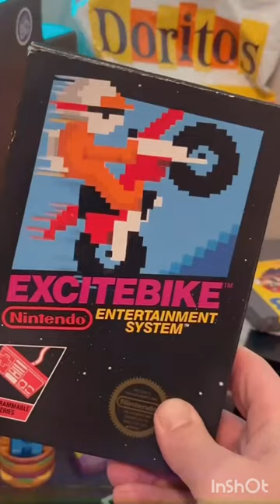Excitebike racing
your queries -